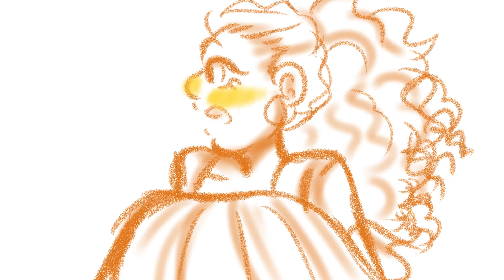Angelica... Eliza... and... | Hamilton Animatic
I really needed the animation practice

Programs Used: Clip Studio Paint, Wondershare Filmora

Please be safe and have a good day!